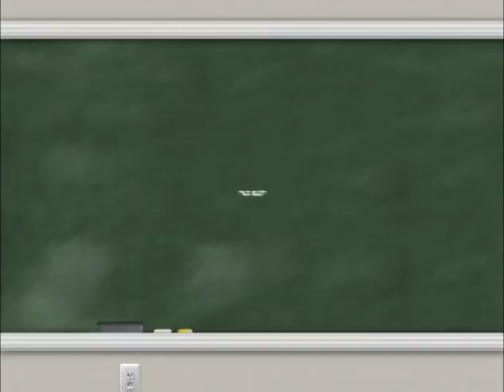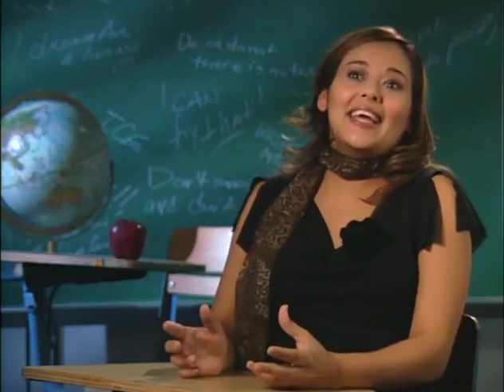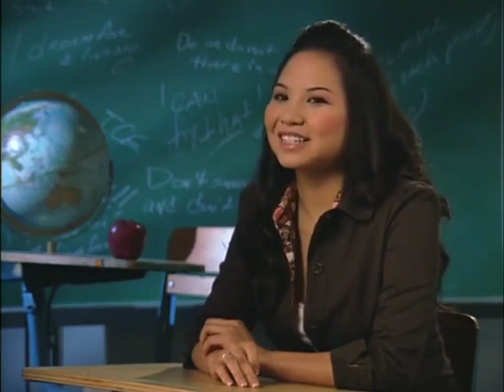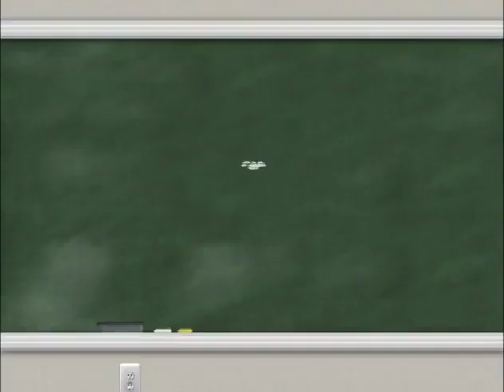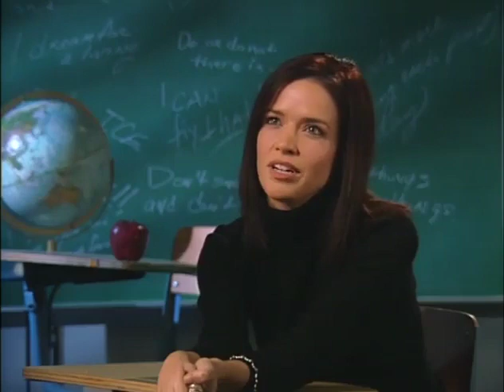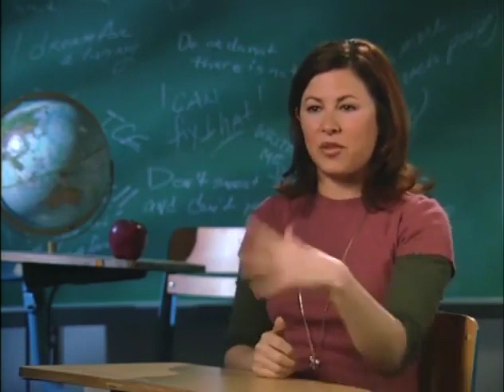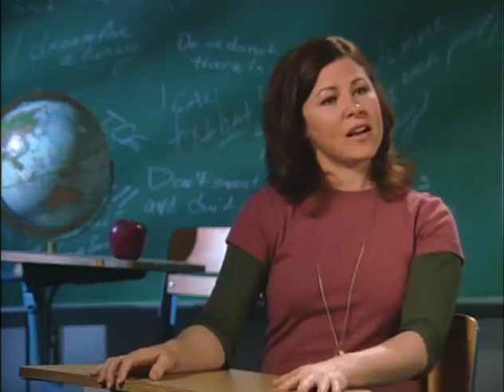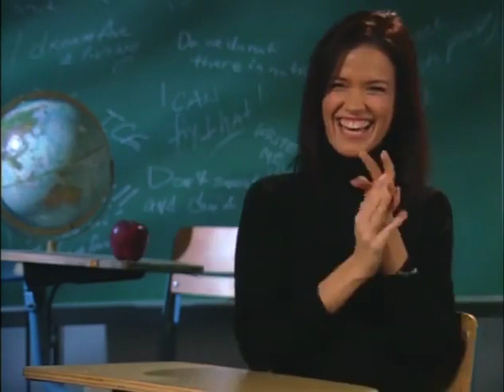Pani Poni Dash Interview With The Class Part 4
I split up these interviews into more segments, for the content.